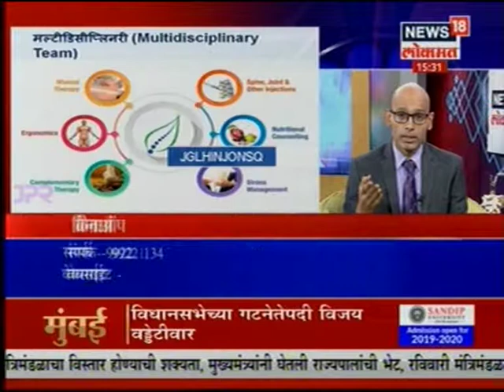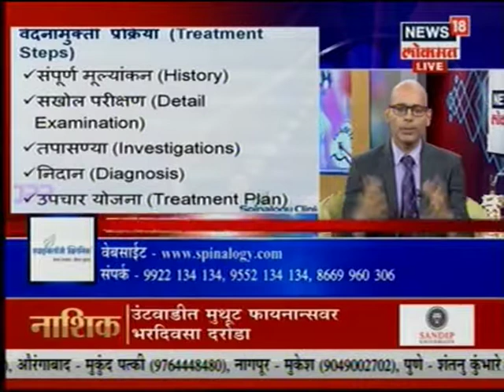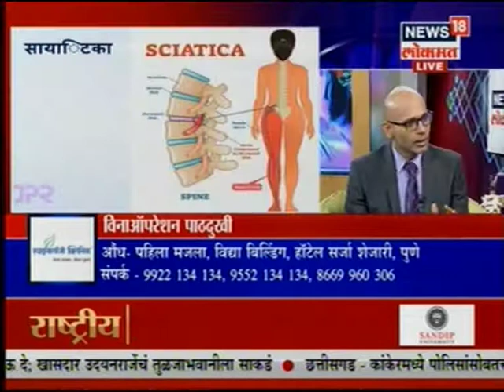News 18 Lokamat Talk Time 14 June 2019 21min 54sec Dr Kiran Shete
Interview with IBN lokmat briefly talking on the topic of Back Pain and Other joint pains which can be treated with non-surgical methods.